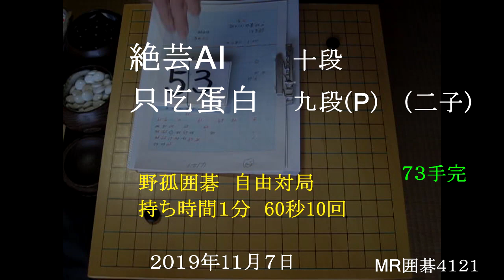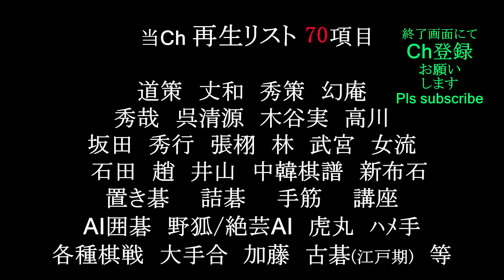絶芸AI 只吃蛋白九段(P) 二子 MR囲碁4121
@MrRksign 　42項目の再生リスト　Ⅰｸﾞﾙｰﾌﾟ